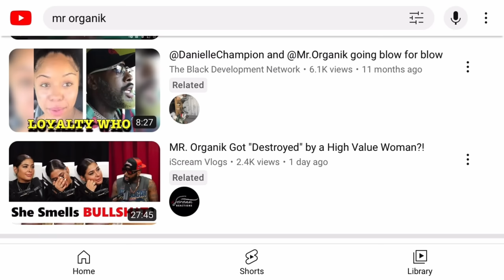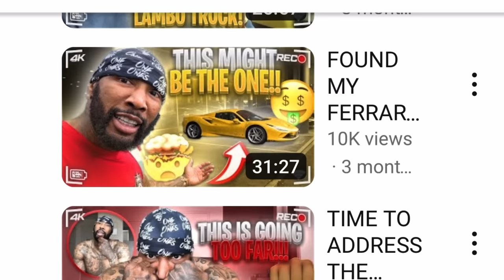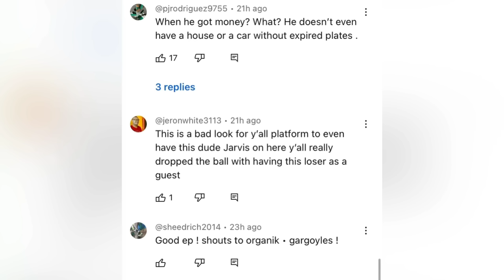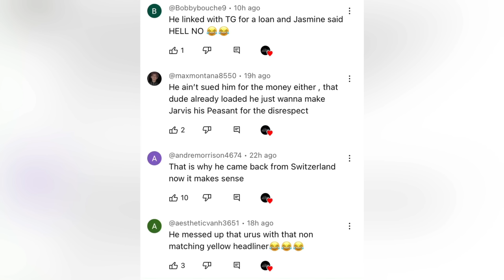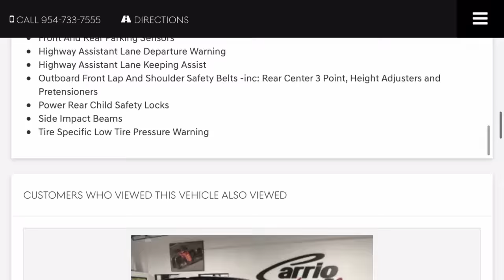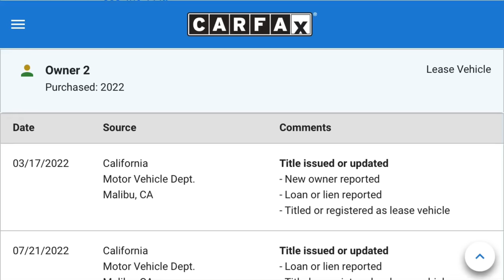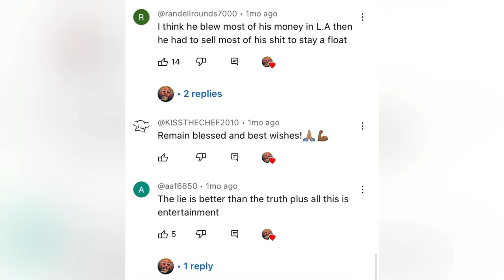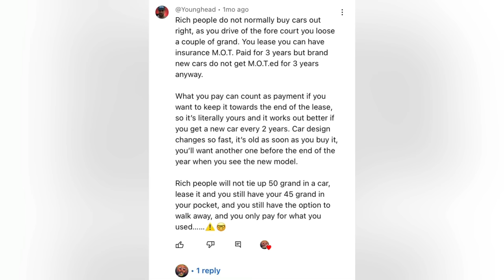MR. Organik Got "Evicted" From Switzerland For Insufficient Funds?!